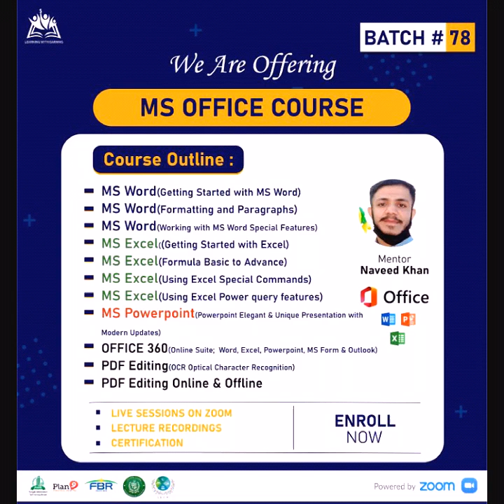wonderful Christmas decorations/elegant ideas about Christmas#2023